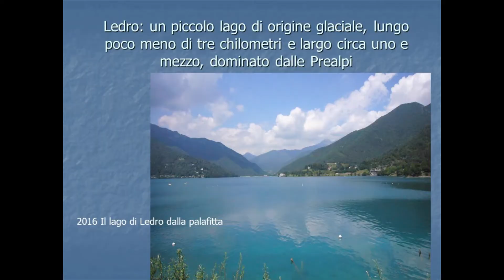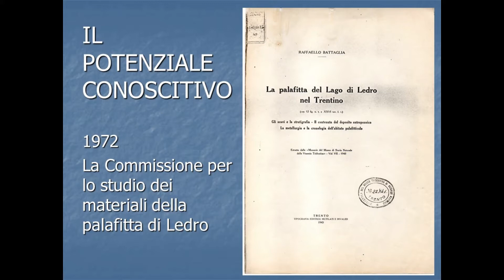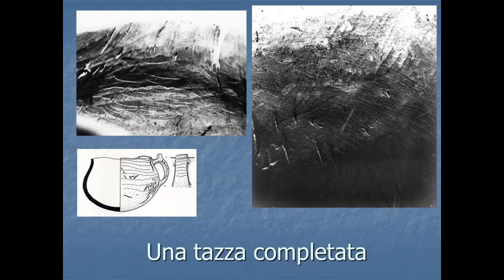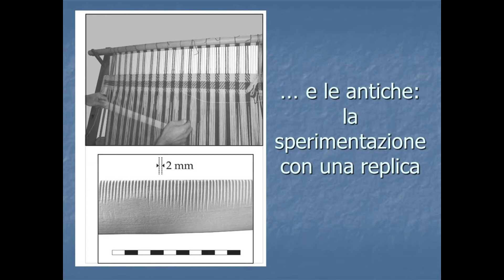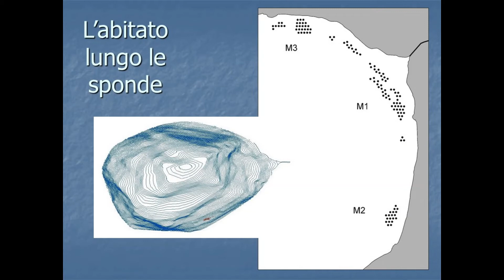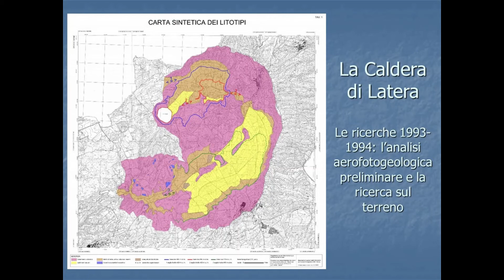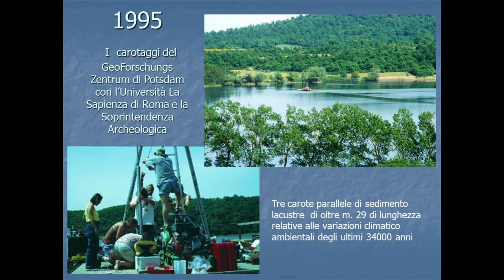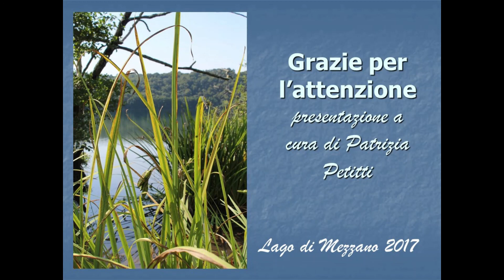09 - Patrizia Petitti - Da Ledro a Mezzano. Esperienze di lavoro su siti sommersi perilacustri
P. Petitti - Da Ledro a Mezzano. Esperienze di lavoro su siti sommersi perilacustri